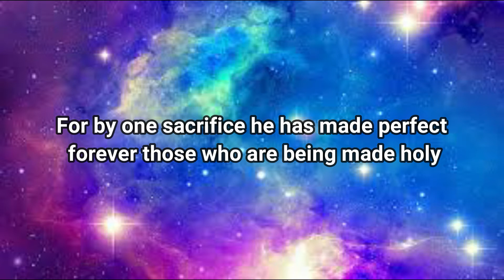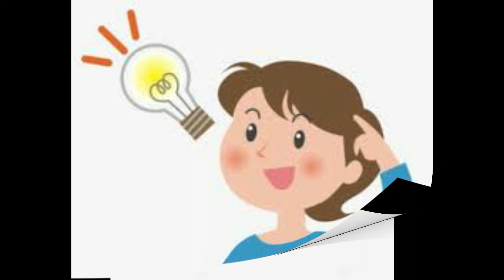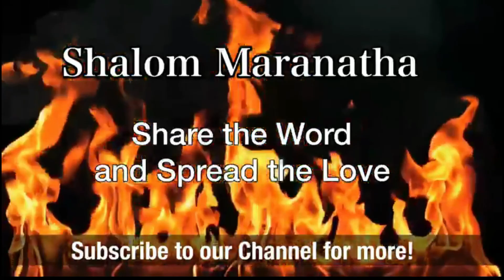Made perfect vs being made holy 27 01 2021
Do you know the difference between being made holy and made perfect forever?. Learn more from today's short meditation.